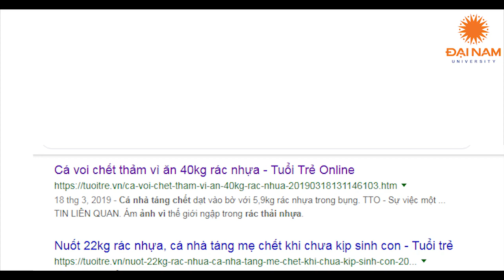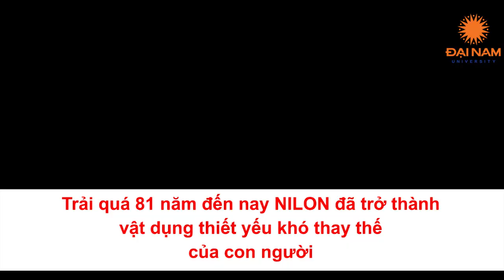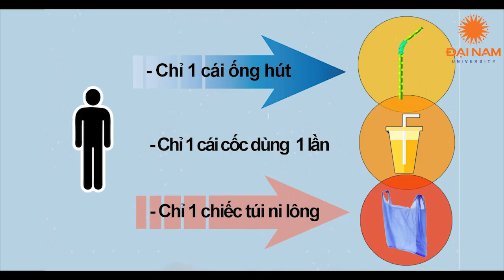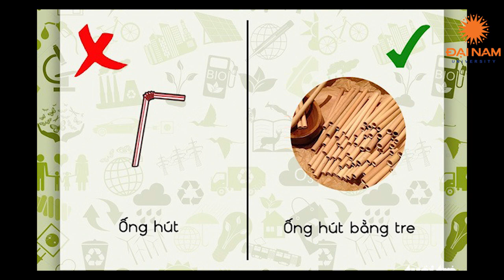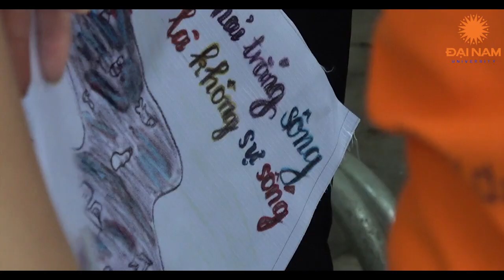Trường Đại Học Đại Nam- Sử dụng đồ nhựa- Thói quen và sự hủy diệt